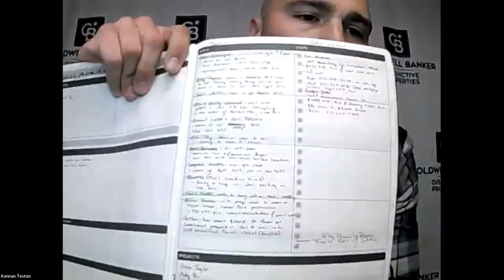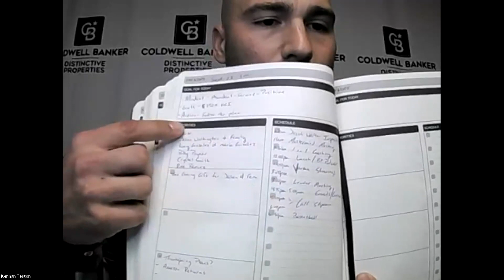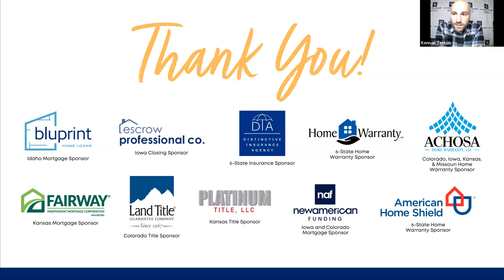Building Your Perfect Schedule with Kennan Teston | Todd Conklin